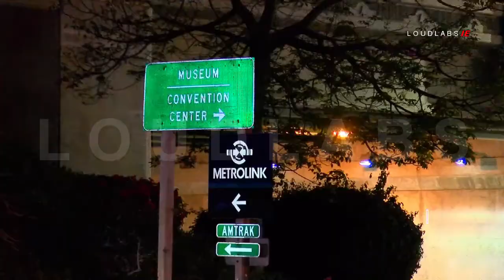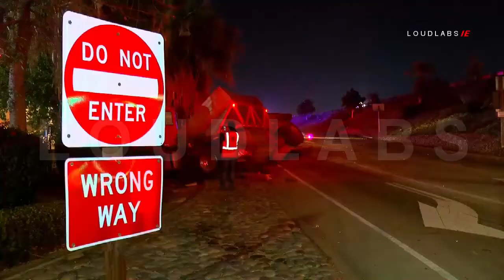Overturned Semi / Riverside 8.4.18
RIVERSIDE - Early Saturday morning August 04, 2018 the California Highway Patrol along with the City of Riverside Fire Department responded to reports of an overturned semi. The accident was reported around 1:57am on the westbound 91 Freeway, Mission Inn off ramp. According to the semi truck driver, a car lost control and caused him to swerve and lose control himself. The overturned semi was hauling sand which spilled across the off ramp. It's unclear if the car that originally lost control remained at the scene. Officers had a person detained at the scene however, it's unclear if he was involved in the crash. No injuries were reported and the crash is under investigation.